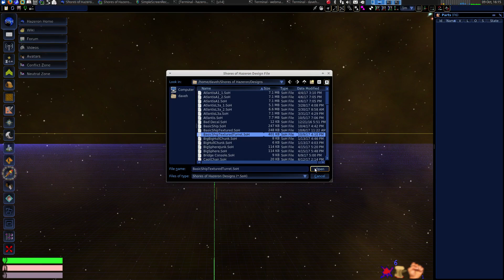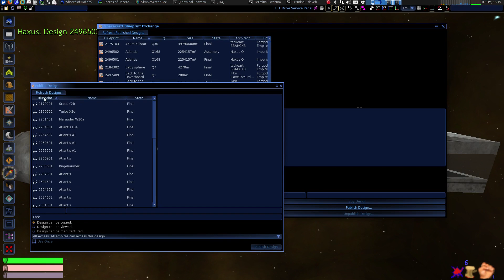Designer 7 - Finalize and Publish the Basic Spacecraft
How to finalize a blueprint and publish it to the blueprint exchange.